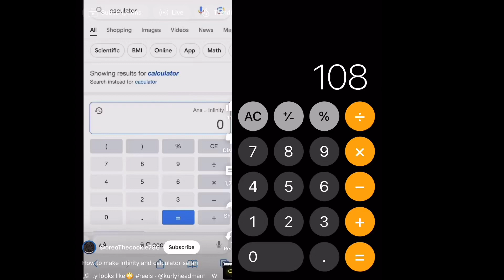Google Calculator Vs iPhone Calculator